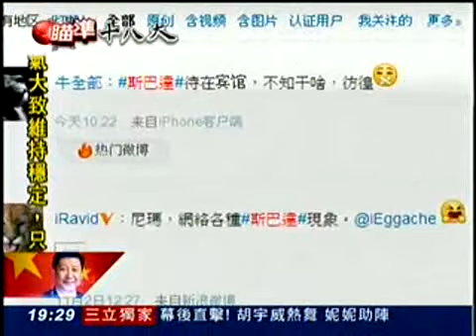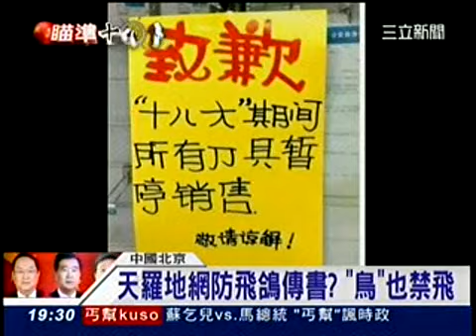2012美國大選歐羅拚了！中國18大暗潮洶湧(三立新聞)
2012年美國總統大選6日展開投票，這次選舉被認為是美國歷史上爭奪最激烈和競選費用最高的選舉，將決定現任總統、民主黨候選人歐巴馬(Barack Hussein Obama)和共和黨候選人羅姆尼(Willard Mitt Romney)誰能入主白宮。

巴馬在選前最後一站愛荷華州拉票時，觸及義工付出還流下淚來，演講時還數度激動哽咽，「來去投票，一起向前邁進，願上帝保佑大家，上帝保佑美國。」相對於歐巴馬的感性落淚，對手羅姆尼似乎因為民調緊咬歐巴馬而信心滿滿，「順便一提，我們距離全新開始只剩一天，僅剩最後一天，就可以擁抱全新開始，明天，我們將可迎接全新的明天。」

反觀中國，共產黨目前有9名中央政治局常務委員，但種種跡象顯示，18大後政治局常委可能減至7人。其中，內定將接任中共總書記及大陸國務院總理的習近平和李克強，是18大後確定續任常委的人選，其餘5個名額則由呼聲較高的8名人選角逐。